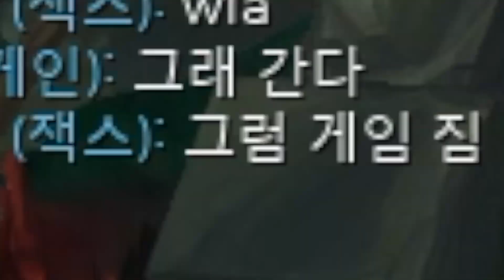0.1초만에 암살 성공하는 날먹 케인해봤습니다 [테스터훈 뉴메타]